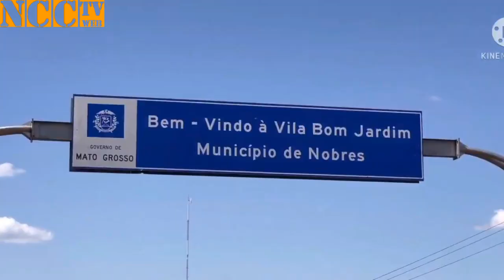TROCA DE “OLHARES” ENTRE HOMENS QUASE TERMINA EM TRAGÉDIA NO DISTRITO DE BOM JARDIM EM NOBRES